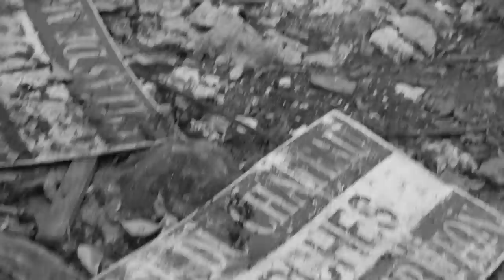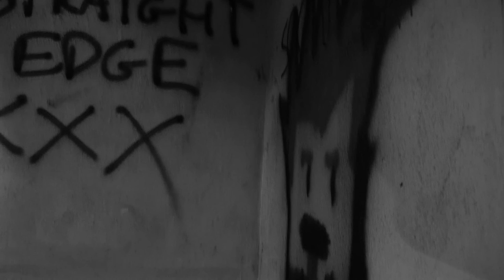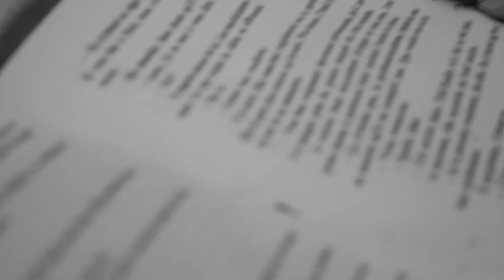Creepy Urbex #1 Village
Voici notre première sortie dans un bien étrange village ...
Si la vidéo vous as plus y'a un petit Facebook si vous voulez et c'est par la